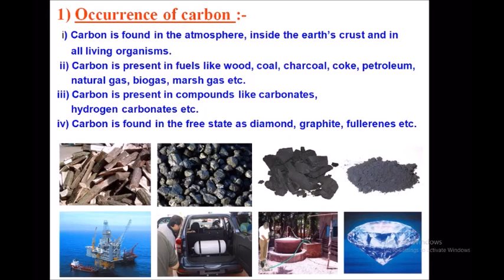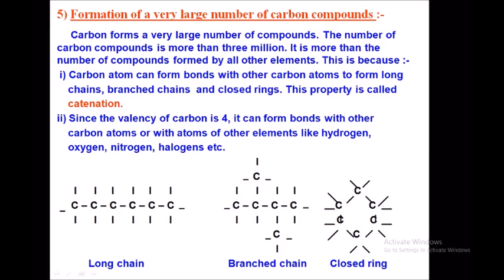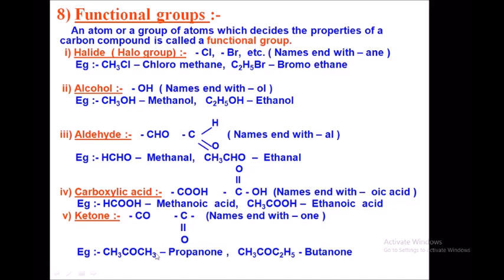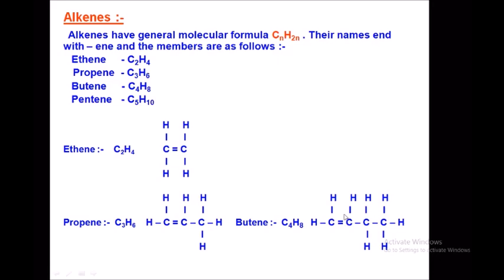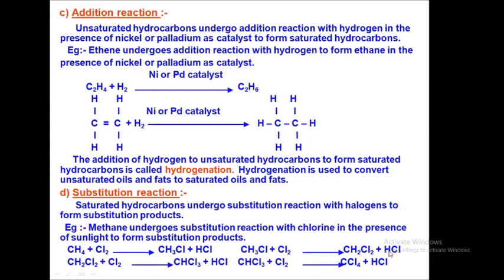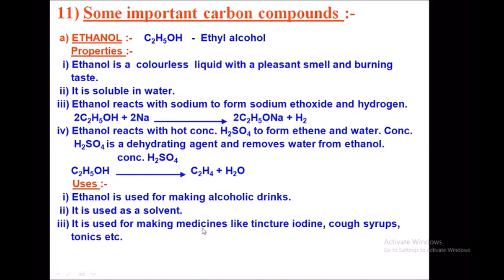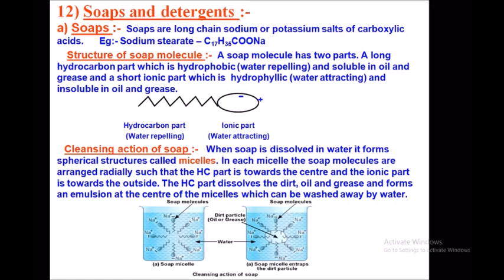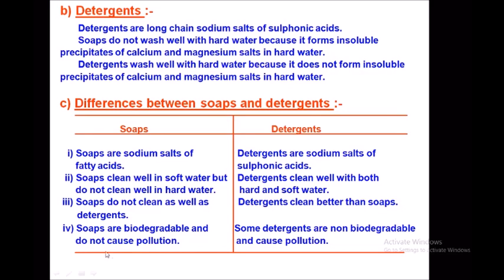carbon and its compounds class 10th science cbse - esmart classes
CH-4 CLASS 10 TH SCIENCE
CARBON AND ITS COMPOUNDS
for more videos check below

EXAM TIME NOTES FOR CLASS 10 SMART STUDENTS
FINAL EXAM  CBSE ,ICSE
free cbse notes on smart classes by amy sharma